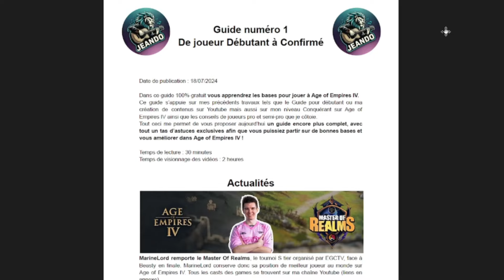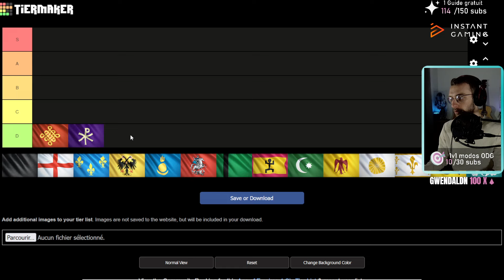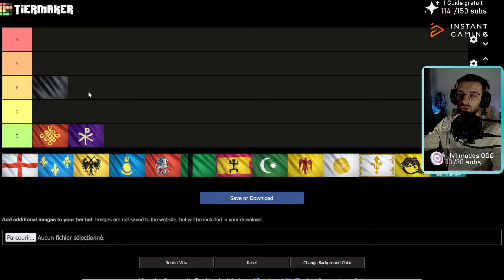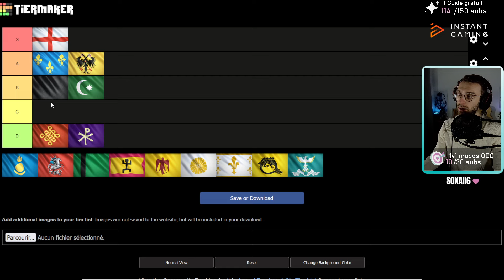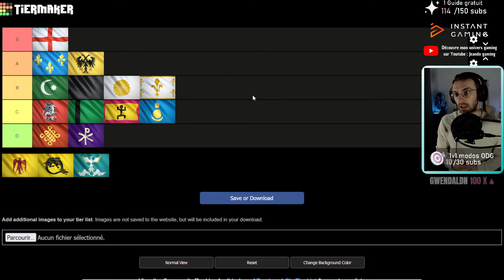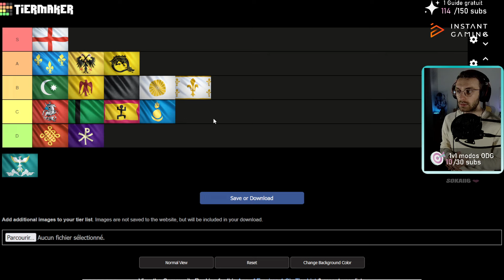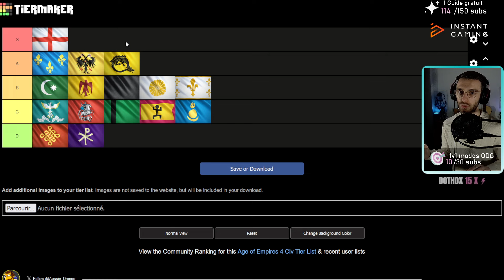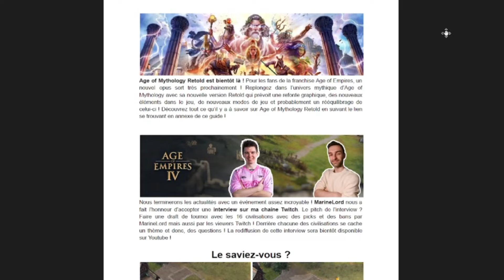Tierlist des meilleures civilisations pour débuter Age of Empires IV !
Vous hésitez entre différentes civilisations dans Age of Empires IV et ne savez pas laquelle serait la plus adaptée pour commencer le jeu ?
Pas de panique ! Dans cette tierlist, je vous donne un classement des civilisations en fonction de leur niveau de difficulté !

N'oubliez pas que le plus important reste de s'amuser, n'échangez pas une civilisation qui vous plaît mais difficile contre une civilisation facile qui ne vous plaît pas !

Envie d'obtenir des jeux vidéos moins chers tout en soutenant mon contenu ?

COACHING PRIVES :

Améliorez votre niveau de manière exponentielle et rapide en accédant à mes coachings privés ! Plus d'informations sur mon serveur discord ou sur mon site internet

N'hésitez pas à me suivre aussi sur mes autres réseaux qui se trouvent tous